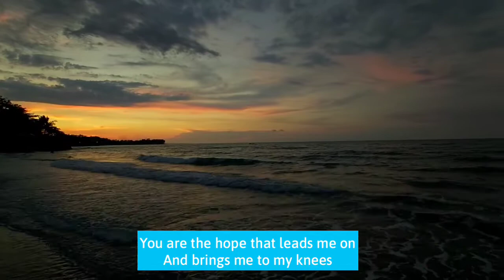For you alone - Don Haris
Hope this video will bless your heart. God bless